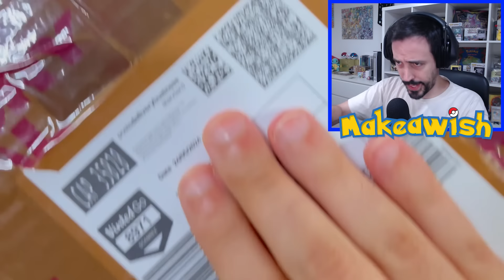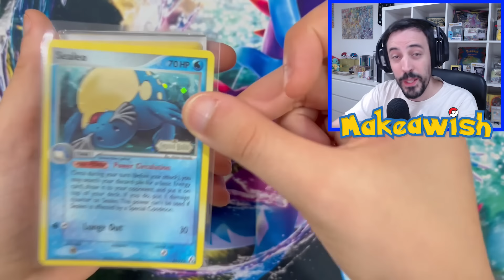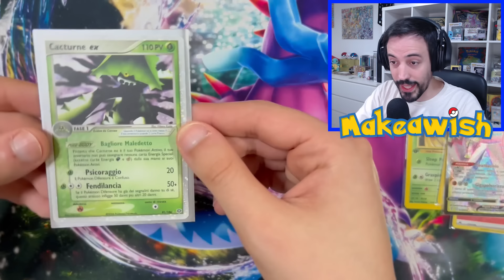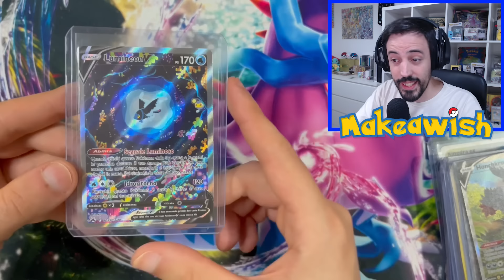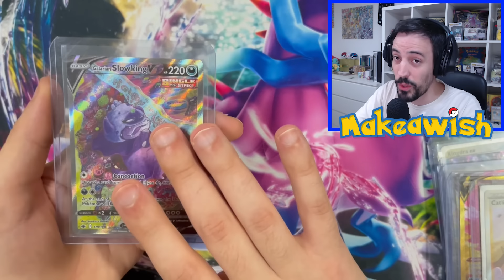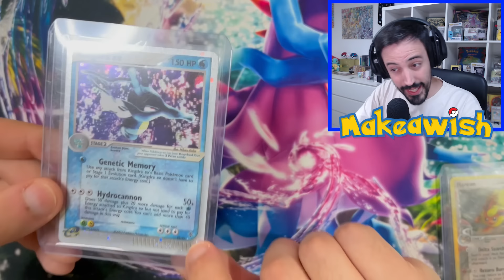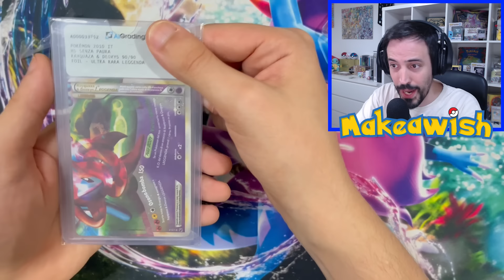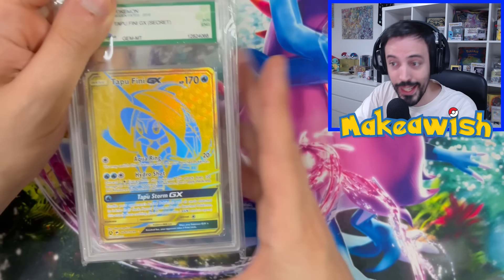Ho Speso 200€ per Questa Collezione di Carte Pokémon ma… È SCOMPARSA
⭐ Usa il codice WISH5 su Fantasia Store per ottenere il 5% di sconto tramite questo (Valido sui prodotti non in promozione)